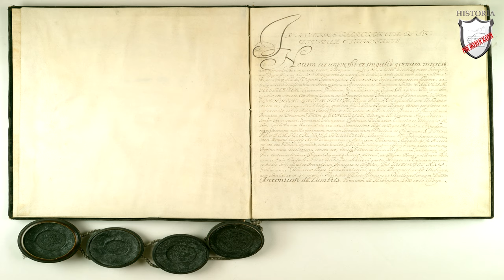Potop szwedzki - Lekcje historii pod ostrym kątem - Klasa 6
Rozdział III. W obronie granic Rzeczpospolitej. Potop szwedzki.
Podręcznik Wczoraj i dziś, wyd. Nowa Era

Lekcja historii obejmująca potop szwedzki czyli wojnę Polski ze Szwecją z lat 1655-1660. W niej dowiecie w jaki sposób przebiegał jeden z najbardziej wyniszczających dla Rzeczypospolitej konfliktów.  Poznacie jakie były czynniki umożliwiające szybkie rozbicie militarne i polityczne Rzeczypospolitej. Usłyszycie w jakich okolicznościach nastąpił zwrot w przebiegu wojny. Zobaczycie jakie konsekwencje dla Polski przyniósł potop szwedzki.